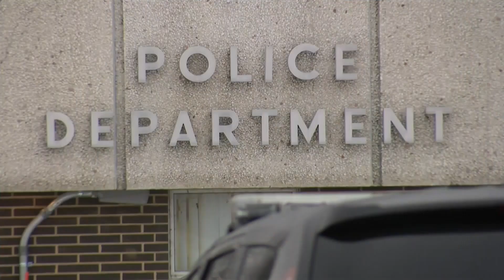Mother, Two Siblings Charged In Death Of 6-Year-Old Damari Perry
The mother and two siblings of Damari Perry, 6, who was found dead late Friday night have been charged in his death.